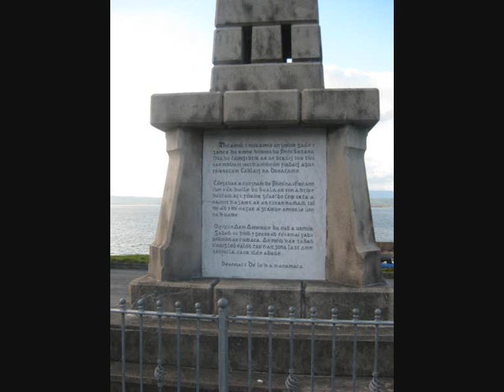In Contempt (Skylark)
From Skylark's 1987 album 'All of It'. The great Len Graham is the singer.